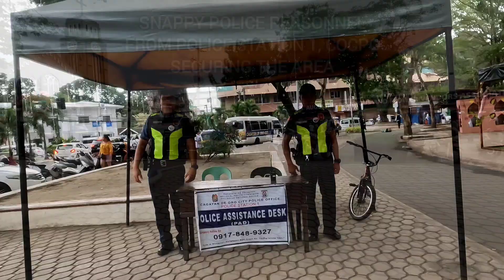Walking Tour - Gaston Park & St. Augustine Cathedral Cagayan de Oro (Palm Sunday Preparations)